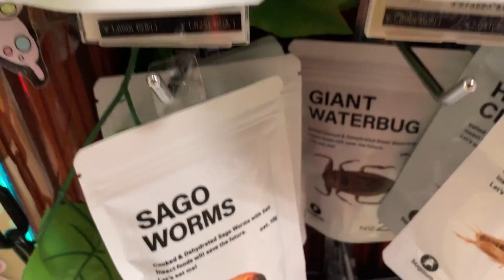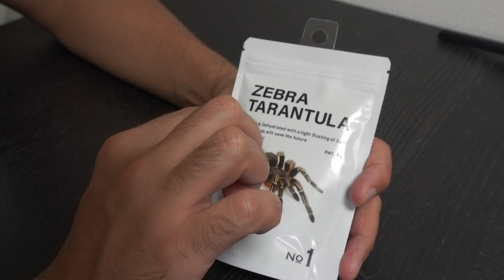اكلت عقارب و عنكبوت في اليابان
النهاردة هناكل حشرات هانعرفكم ليه احنا بناكل حشرات وليه الحشرات مفيدة لما تتفرجوا على الفيديو